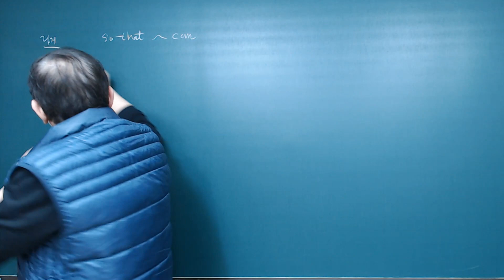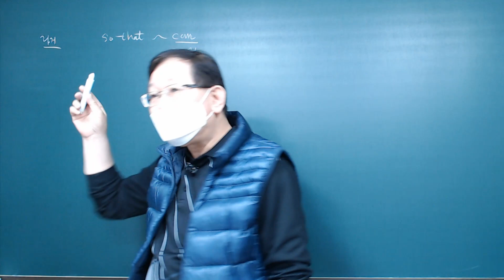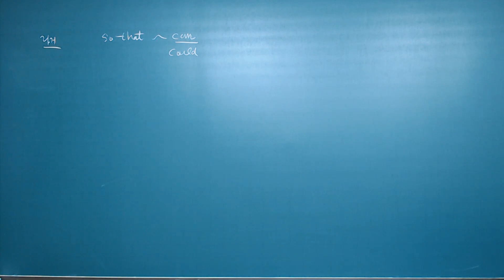고교내신 부교재 수능유형픽 [독해기본] p 54 N 3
[한줄 요약]
천재도 실패할 수 있나는 걸 보여준 축음기 소형화 : 귀여운 인형속에 넣었은데 녹음의 질이 나쁘거나 너무 히매해서,아이들의 놀이에 쉽게 고장나서 격국 실패